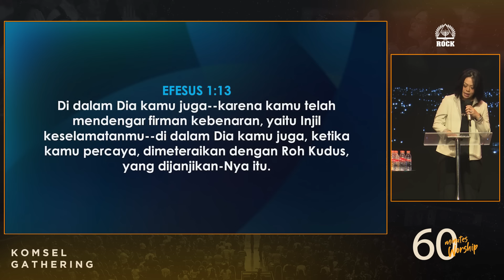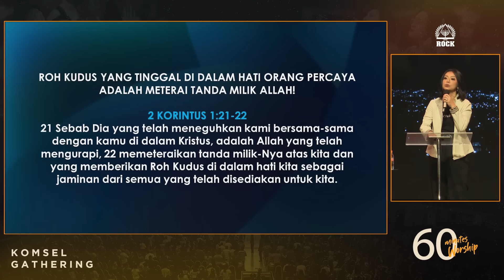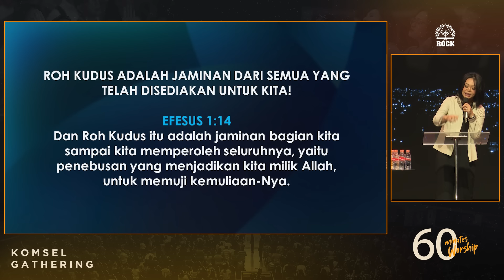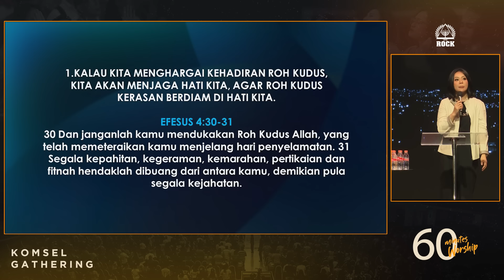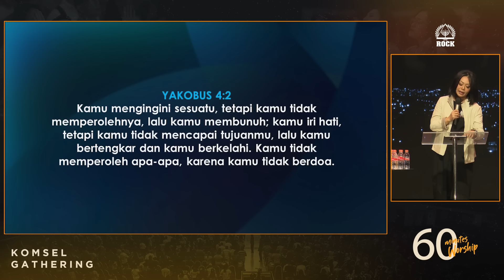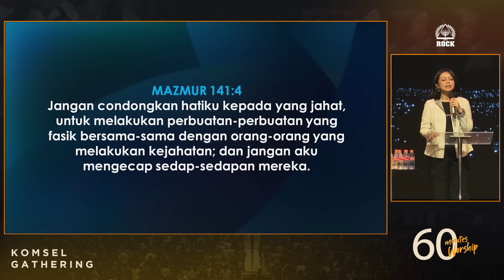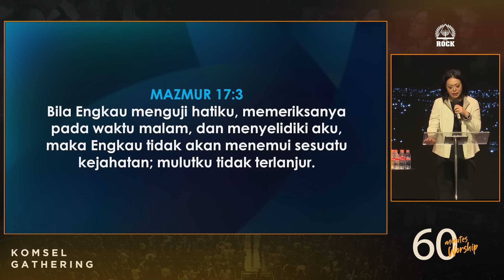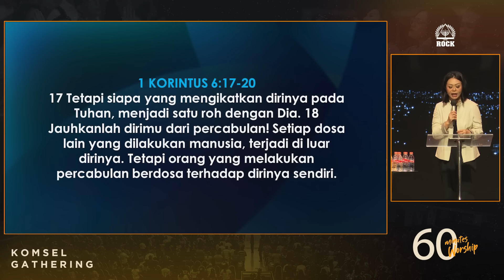Komsel Gathering - Menghargai Kehadiran Roh Kudus - Ps. Henny Kristianus & Pdt. Timotius Arifin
Shalom Warga Kerajaan Allah, selamat datang dalam Komsel Gathering (Online Service) yang dilayani oleh Ps. Henny Kristianus & Pdt. Timotius Arifin Tedjasukmana

Kiranya setiap Online Streaming Ibadah yang disiarkan melalui  ROCK Ministry TV bisa menguatkan kita dan memberkati kita semua.

Jangan berhenti di anda, share ke setiap orang yang anda kenal agar mereka juga diberkati, dikuatkan, dipulihkan dan menerima sukacita yang luar biasa.

Haleluya - Jesus Bless You Abundantly !!!